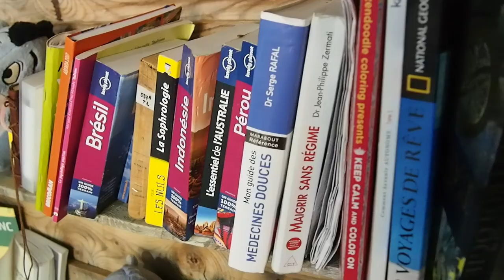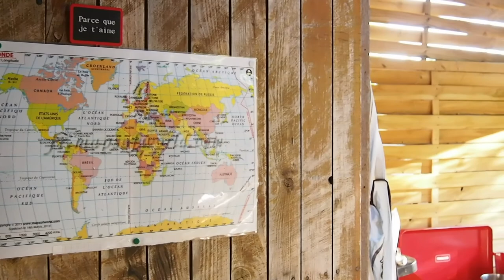Nous vivons dans une cabane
apres 5 mois en Asie et avant de repartir voyager les sport trotters vivent dans une cabane depuis le mois d'avril ... Carla vous fais visiter son logis et vous explique leur organisation ..